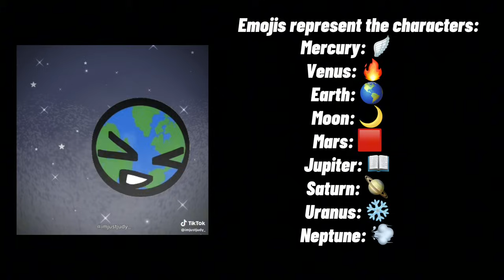💫 Past Solarballs react to the future 💫 [Part 1]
This is my first reaction video so there might be some mistakes.
And sorry if the video is short.
I will except requests!